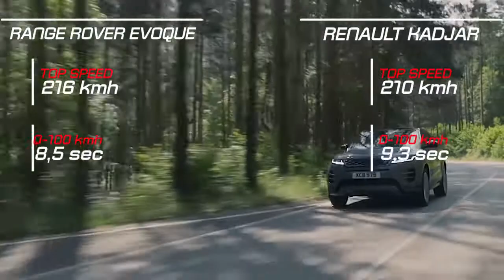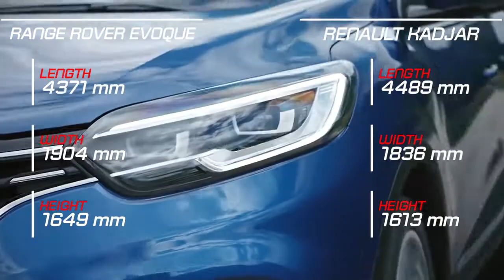2020 Range Rover Evoque vs 2019 Renault Kadjar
2020 Range Rover Evoque vs 2019 Renault Kadjar